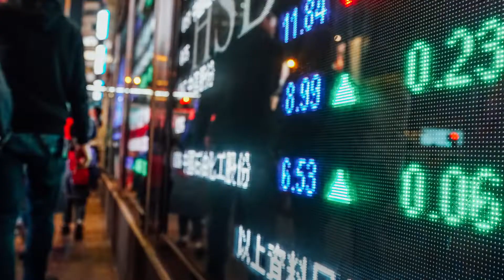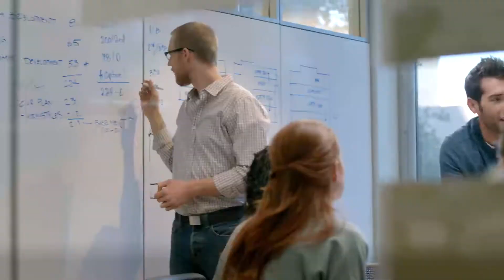Microsoft and SAP: How we innovate together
Discover how Microsoft and SAP are paving the way for the future as true innovation partners who work closely together towards digital transformation. Microsoft and SAP have been working together for over 25+ years to bring shared innovation in emerging technologies to customers.